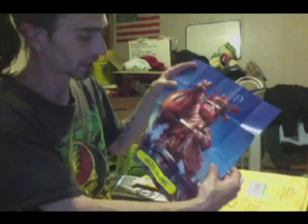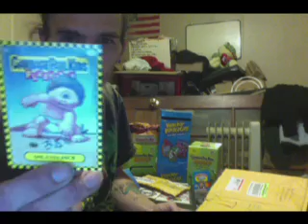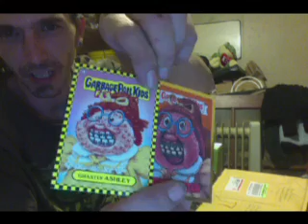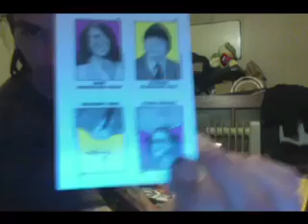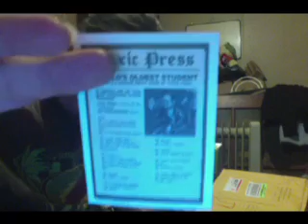pick up from corn cobbers & gpk dave pt 1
me opening some trades